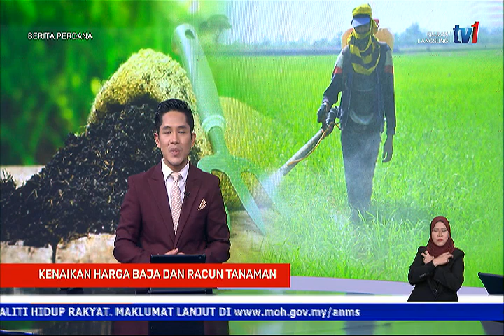20 NOV 2021 - BERITA PERDANA -MOF CARI SOLUSI KURANGKAN HARGA BAJA DAN RACUN TANAMAN, TELITI BANTUAN